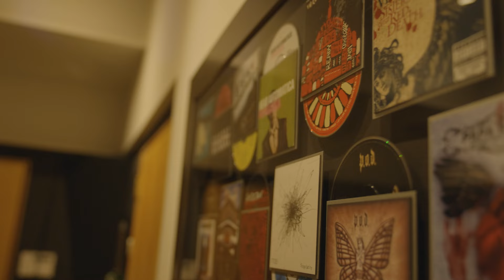'The Reason' 20th Anniversary Track by Track | 7. "From the Heart"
In 2003 we recorded our second studio album 'The Reason''. To celebrate its 20th anniversary, we went through every song on the record, talking about the writing and recording process with producer Howard Benson.

Directed by : Joshua Kim
Produced by : Joshua One Nine Productions
Edited by : Sam Megna and Joshua Kim